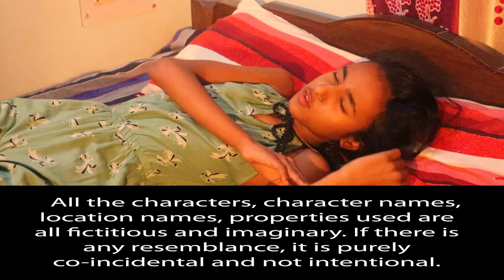School Life na milegi dobara | Short film | Short movie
This is a dramatical short film based on school life titled School Life na milegi dobara | Short film | Short movie

Thankyou.